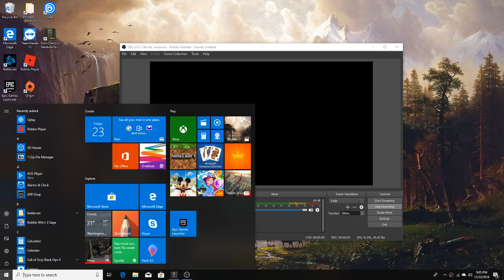FireTide plays R6?!?!?!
Lol sry for the lag